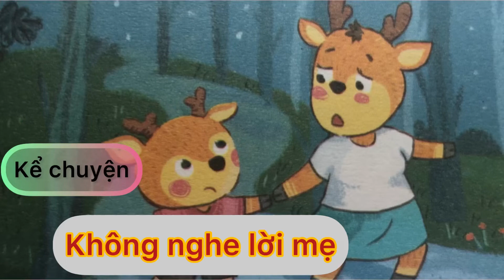Kể chuyện | KHÔNG NGHE LỜI MẸ | Lớp 1 | Sách Cùng học để phát triển năng lực